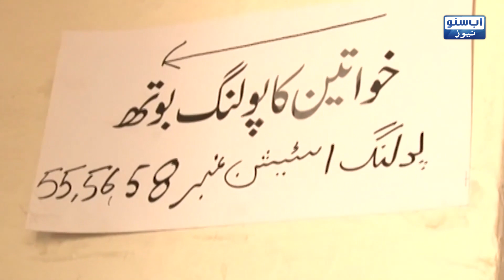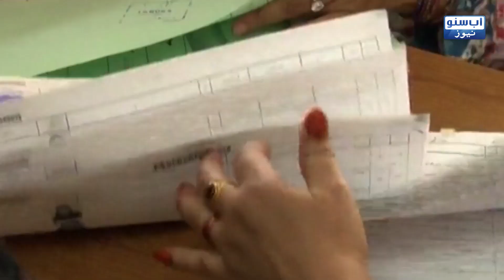Ali Muhammad Khan sharing his thoughts on PTI's new approach | Breaking News Upate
As-salamu alaykum! this is a News Channel You Can Watch on This Channel Politics, Sports, Entertainment, and International News On Abb Suno News Plz Like and Share My Videos & Subscribe Our Channel Thanks...